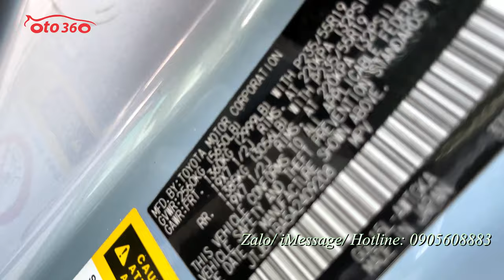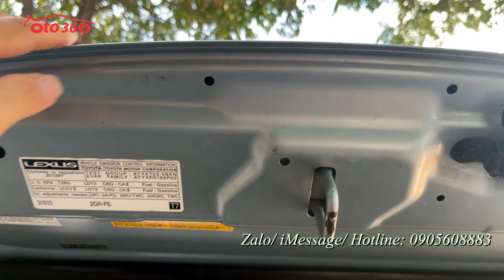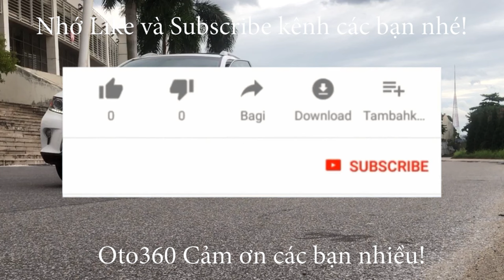Bán xe Lexus RX 350 sản xuất 2009 nhập Mỹ, tên tư nhân, biển Hà Nội, 1 chủ từ đầu, vẫn nguyên biển 4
Bán xe Lexus RX350 sản xuất năm 2009 tên tư nhân, biển Hà Nội, vẫn nguyên biển 4 số 30V. Xe rất mới chạy ít, dàn lốp Michelin còn rất mới, lốp sơ cua chưa hạ.Odo 3,5v Miles.
Xe được trang bị động cơ xăng V6 3.5 lít, kết hợp với hộp số tự động vận hành AWD ( 4 bánh toàn thời gian). Nội thất da cao cấp màu kem rất đẹp và sang, ghế chỉnh điện, nhớ ghế 3 vị trí, sấy ghế, vô lăng bọc da tích hợp điều khiển trên vô lăng, kiểm soát hành trình, ga tự động (cruicontro). Khóa thông minh, đề nổ Stas/Stop, điều hòa tự động, 2 vùng độc lập, cửa sổ nóc, cốp điện, 3 màn hình giải trí, đã lắp màn hình Android, camera 360, gương chiếu hậu gập điện, tích hợp xi nhan trên gương, hệ thống an toan 9 túi khí….